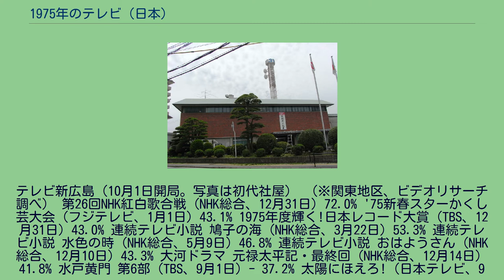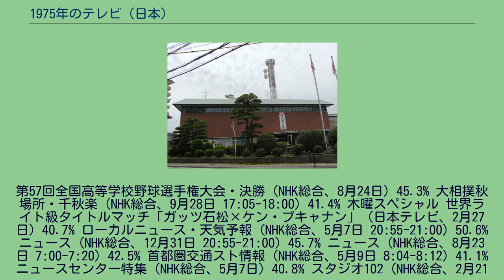1975年のテレビ (日本)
1975年のテレビ（1975ねんのテレビ）では、1975年（昭和50年）の日本におけるテレビジョン放送全般の動向についてまとめる。
テレビ新広島（10月1日開局。写真は初代社屋） （※関東地区、ビデオリサーチ調べ） 第26回NHK紅白歌合戦（NHK総合、12月31日）72.0% '75新春スターかくし芸大会（フジテレビ、1月1日）43.1% 1975年度輝く!日本レコード大賞（TBS、12月31日）43.0% 連続テレビ小説 鳩子の海（NHK総合、3月22日）53.3% 連続テレビ小説 水色の時（NHK総合、5月9日）46.8% 連続テレビ小説 おはようさん（NHK総合、12月10日）43.3% 大河ドラマ 元禄太平記・最終回（NHK総合、12月14日）41.8% 水戸黄門 第6部（TBS、9月1日）- 37.2% 太陽にほえろ!（日本テレビ、9月26日）- 35.5% 時間ですよ・最終回（TBS、4月9日）- 31.4% 大相撲春場所・千秋楽（NHK総合、3月23日 17:03-18:00）50.6% 世界J・ミドル級タイトルマッチ「ショットガン・アルバラード×輪島功一」（フジテレビ、1月21日）47.7%
第57回全国高等学校野球選手権大会・決勝（NHK総合、8月24日）45.3% 大相撲秋場所・千秋楽（NHK総合、9月28日 17:05-18:00）41.4% 木曜スペシャル 世界ライト級タイトルマッチ「ガッツ石松×ケン・ブキャナン」（日本テレビ、2月27日）40.7% ローカルニュース・天気予報（NHK総合、5月7日 20:55-21:00）50.6% ニュース（NHK総合、12月31日 20:55-21:00）45.7% ニュース（NHK総合、8月23日 7:00-7:20）42.5% 首都圏交通スト情報（NHK総合、5月9日 8:04-8:12）41.1% ニュースセンター特集（NHK総合、5月7日）40.8% スタジオ102（NHK総合、2月21日）40.4% NHK 日本テレビ系 TBS系 フジテレビ系 それまで火曜22時枠にて放送されていた『どてらい男（ヤツ）』（関西テレビ制作。主演：西郷輝彦）が、4月改編で日曜21時枠へ移動した（ - 1977年3月）。
NET系